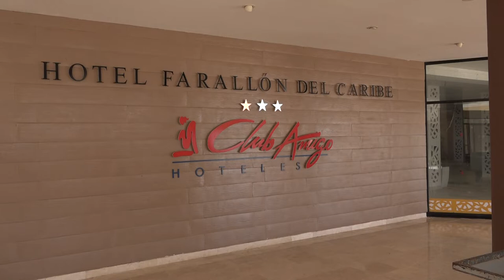Recorre Primer Ministro instalaciones turísticas del sur de Granma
El Primer Ministro de la República de Cuba, Manuel Marrero Cruz recorrió instalaciones turísticas del sur de Granma como parte del programa de la visita gubernamental a esta provincia del Oriente Cubano. En el periplo, junto a directivos del Ministerio del Turismo y autoridades del Partido y el Gobierno, evalúo la marcha del proceso de remodelación constructiva en el Compelo Hotelero Marea del Portillo, que se distingue por sus atractivos naturales como destino de sol y playa.